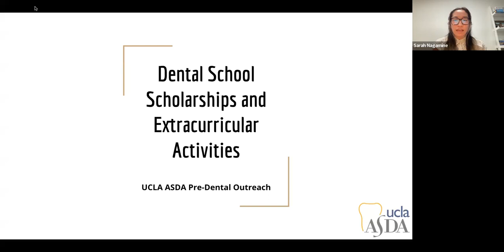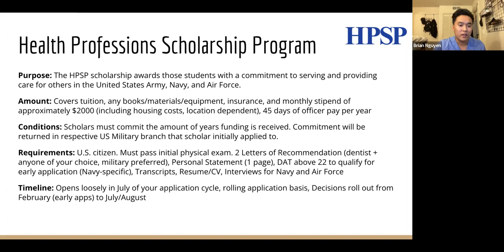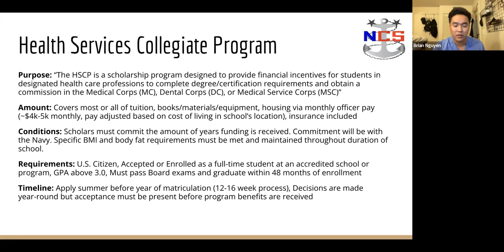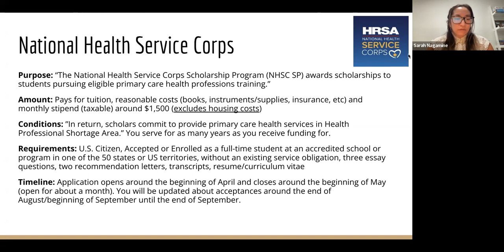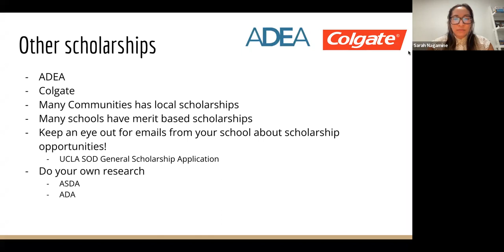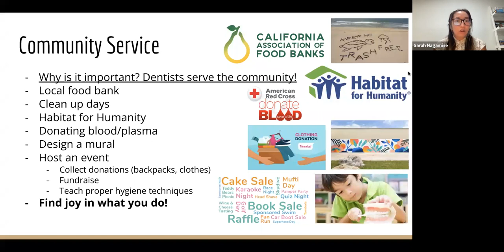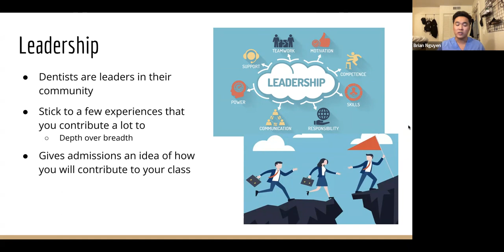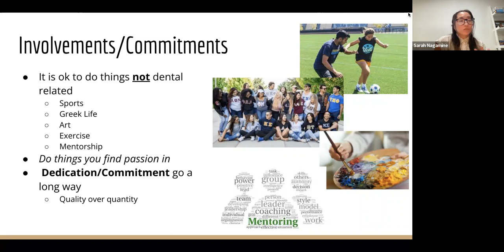Spring 2022 Lecture Series | Scholarships & Extracurriculars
Student Drs. Sarah Nagamine ('25) and Brian Nguyen ('25) discuss different scholarship opportunities available for prospective dental students, as well as various extracurriculars to help you stand out from the crowd!